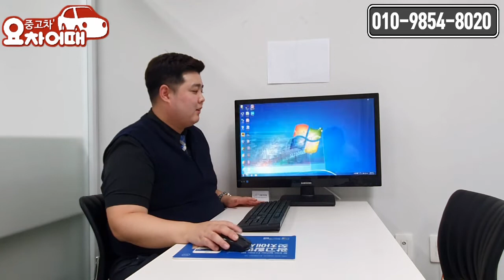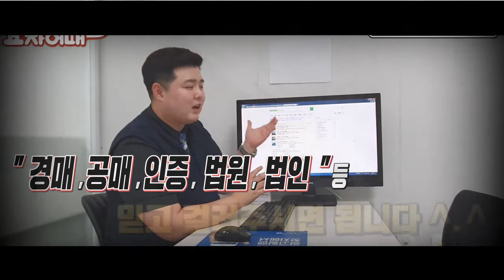중고차 허위매물 싸이트 1분안에 구분 하는법 !!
중고차 허위매물 1분안에 구분 하는법